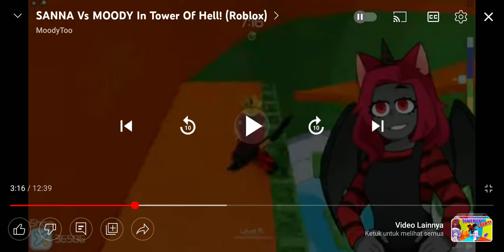sanna doesn't trust moody viewers